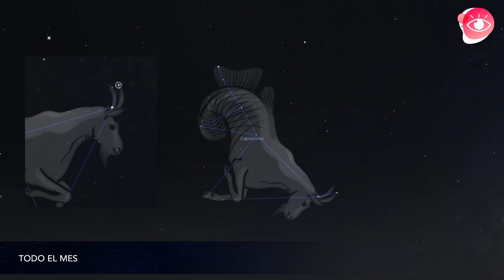165. EL CIELO ESTA SEMANA - Del 5 al 11 de Agosto 2023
Esta es la edición número 165 de esta cápsula semanal.
Un equipo de astrónomos y astrofísicos de la Red de Planetarios de Q. Roo en  México preparan esta cápsula cada semana.
Una recopilación de los fenómenos astronómicos de los cuales podremos ser testigos semana a semana, principalmente eventos visibles desde el hemisferio norte y en horario (GMT -5).
0:04 La Luna y Júpiter
0:32 La Luna y las Pléyades
0:55 Capricornio
¡Y recuerda siempre mirar hacia el cielo!

Somos 4 planetarios en el estado de Q. Roo, trabajando en red:
El Consejo Quintanarroense de Ciencia y Tecnología (COQCYT) a través de la Red de Planetarios de Q. Roo, en colaboración con la Noche de las Estrellas y la asesoría del Dr. Raúl Mujica del INAOE.